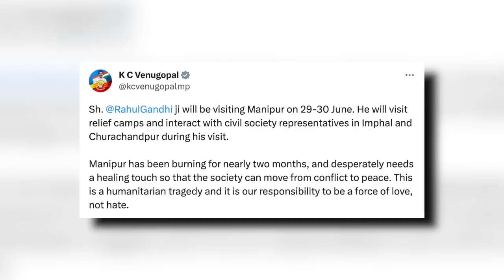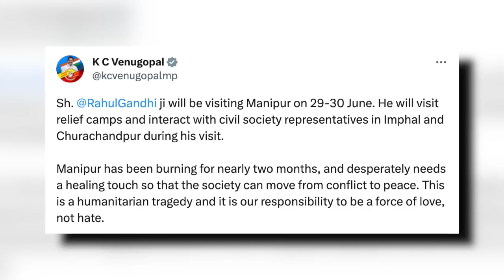Breaking: 29-30 जून को Manipur दौरे पर Congress नेता Rahul Gandhi, KC Venugopal ने दी जानकारी